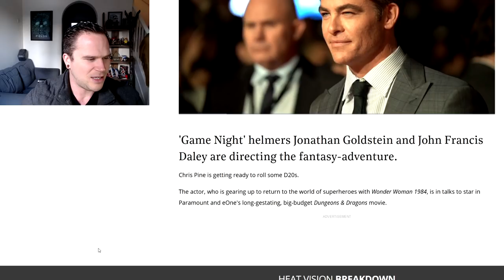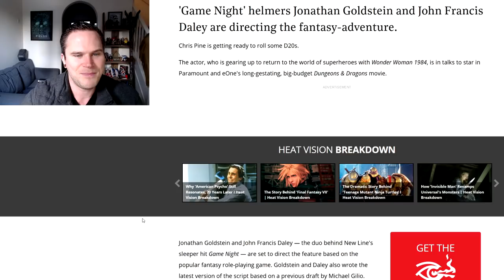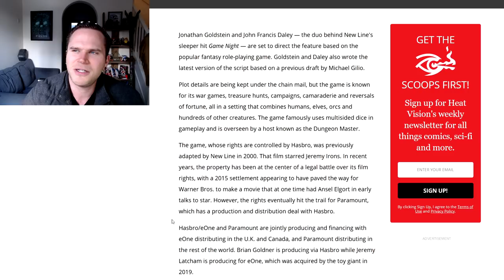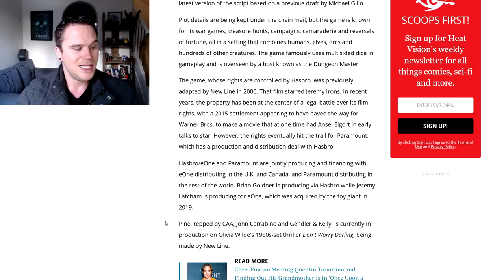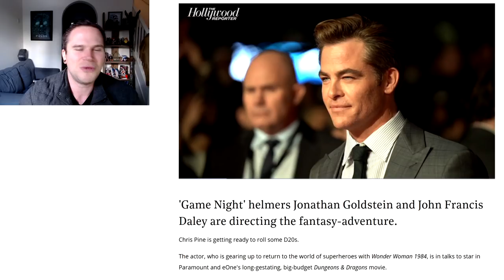Dungeons & Dragons Movie UPDATE - Rating, Tone & Chris Pine In Talks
per thehollywoodreporter -  Chris Pine is getting ready to roll some D20s.

The actor, who is gearing up to return to the world of superheroes with Wonder Woman 1984, is in talks to star in Paramount and eOne's long-gestating, big-budget Dungeons & Dragons movie.